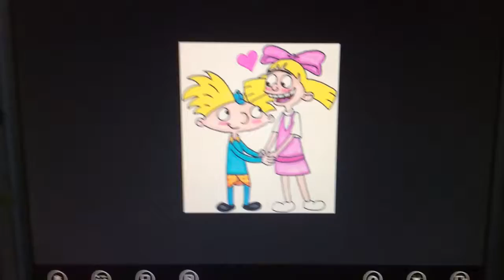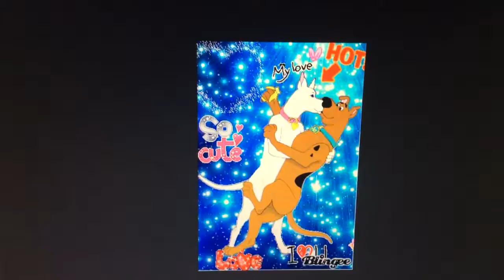hey Arnold Pucca and Scooby Doo boom clap kids bop